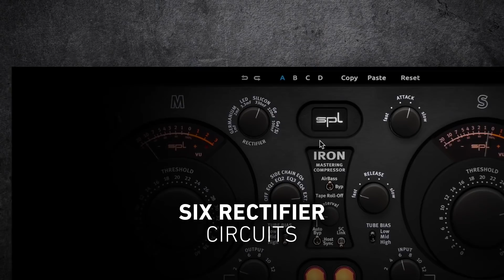SPL IRON Trailer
Utilizing Brainworx expertise in precise modeling of complex analog circuits, SPL now brings this versatile tool into your DAW preserving its unique sound and character.